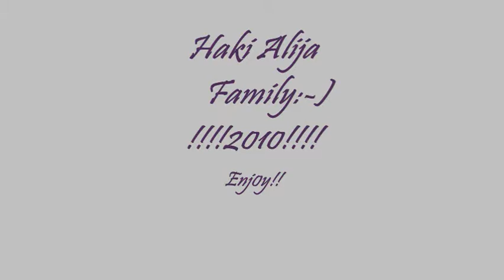hakija alija family